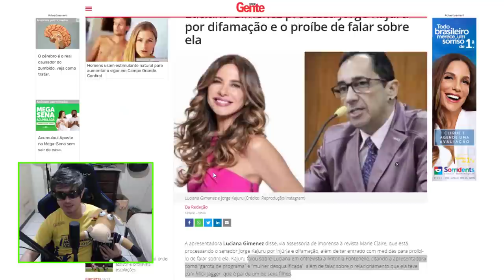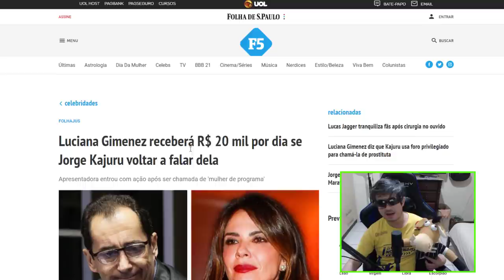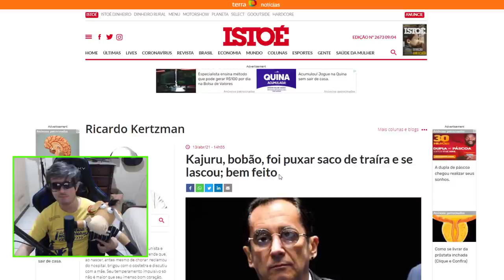BOBÃO? LUCIANA GIMENEZ PROCESSA KAJURU !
Luciana Gimenez processa Jorge Kajuru por difamação e o proíbe de falar sobre ela !